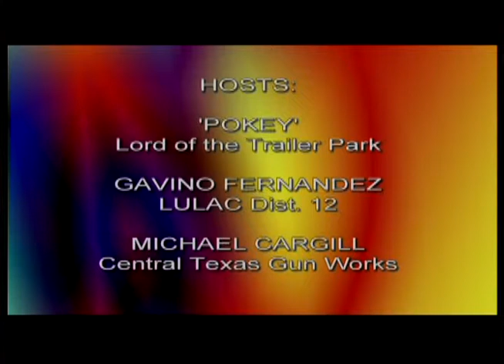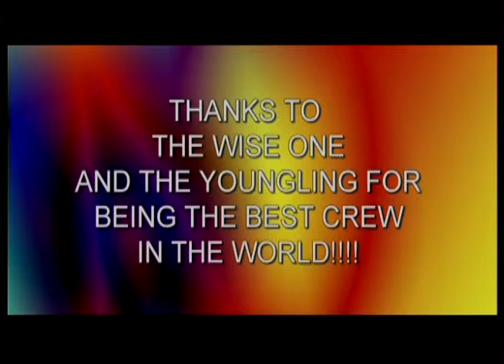The Trailer Park Show - ' Mike Vandewalle'